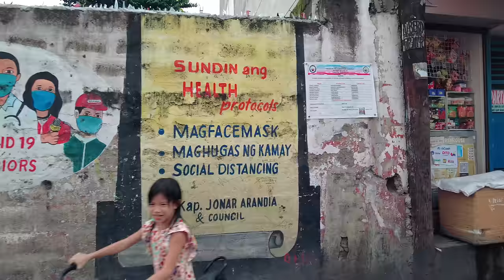Hidden Parts of PASAY CITY Metro Manila Philippines You Won't Believe People Live [4K]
Take an eBike ASMR Tour of Pasay City Metro Manila Philippines. I will take you to places that are hidden and areas that I've never filmed before. Just like many places in Metro Manila, there are unfortunately many informal settlements and Pasay City is no different. My question is, how did it get to this point? Why and how was this allowed? Many of these areas will eventually be either demolished or relocated, and the people who suffer will be the community itself. What are your thoughts? Enjoy this Pasay City Metro Manila Philippines tour, and I'll see you again soon! *Headphones are highly encouraged.

- Instagram, @kryptotrekker
- Twitter, @KTrekker

Bitcoin:
bc1q7cmmc70dlmfwyuamxtqr8wl9a6equvwc0r9gey
Ethereum
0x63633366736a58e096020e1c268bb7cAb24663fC